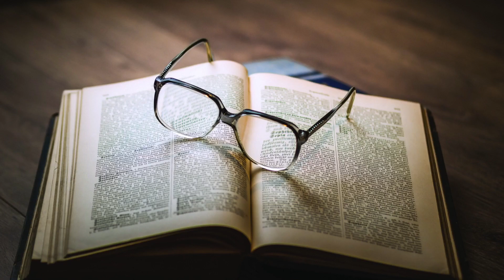Lecture JB. Andréa et E. Chacour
Lecture simultanée à Festi'mots 2024